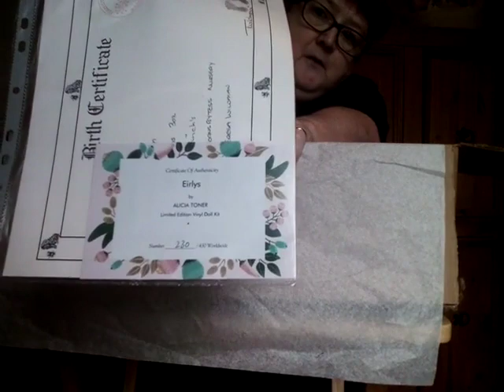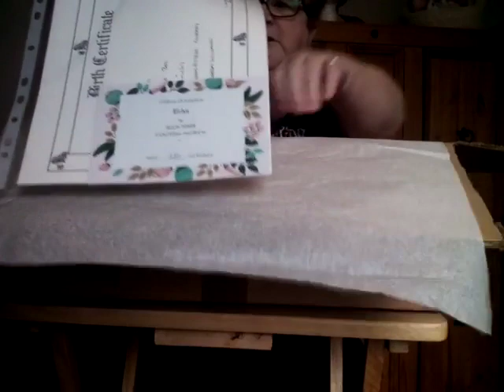Reborn unboxing of Eirlys by Alicia Toner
Eirlys by Alicia Toner, who I'm going to rename Daisy-Mae, she's lovely and is a limited edition. And she has been reborn and made a work of art by this talented lady